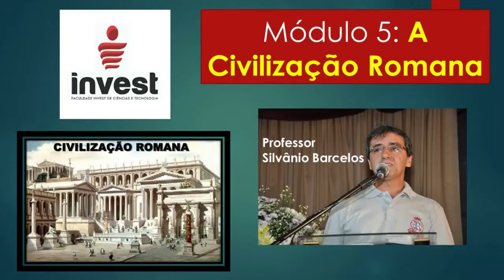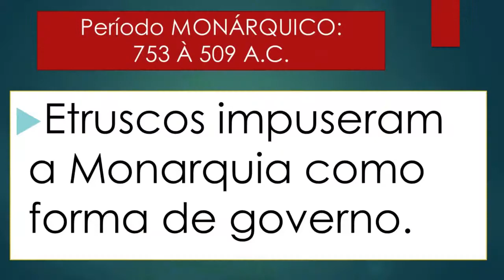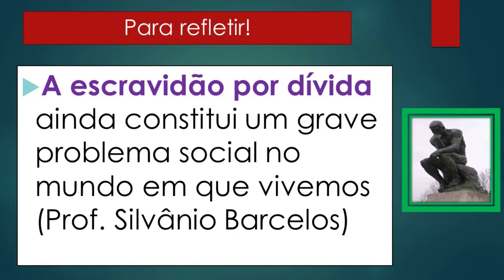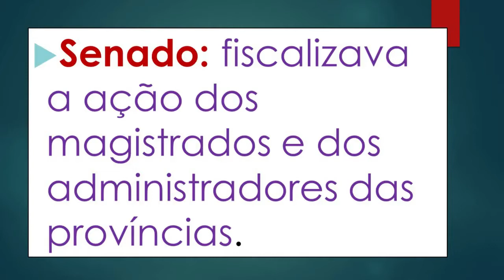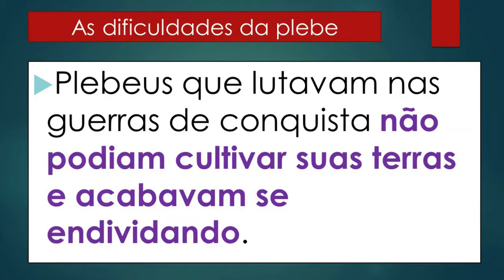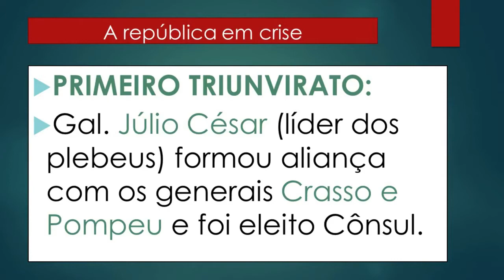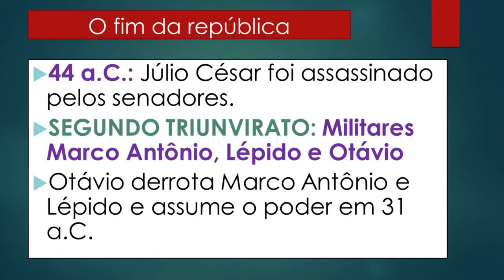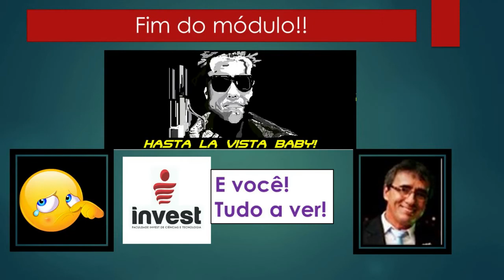HISTÓRIA DO DIREITO: "A Civilização Romana" - HISTÓRIA NEWS (Canal)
Videoaula de História do Direito. Módulo: "A Civilização Romana" - aspectos e contextos históricos, ordenamento Jurídico, os legados, o Direito Romano, sociedade e organização política.